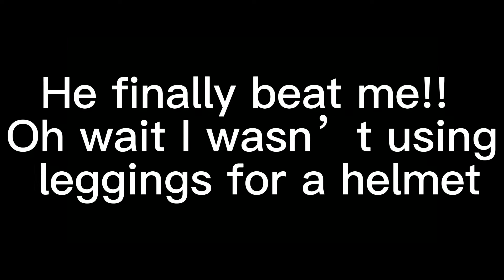Why not to have to big of an ego